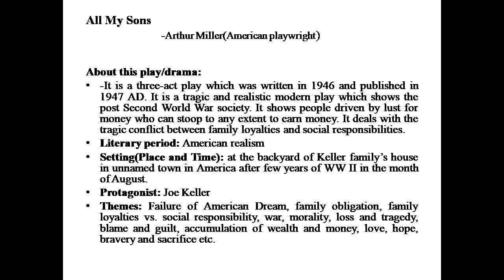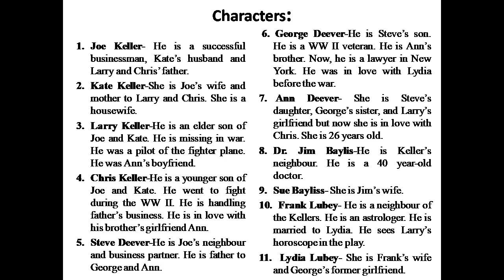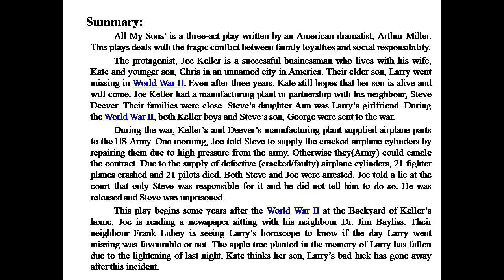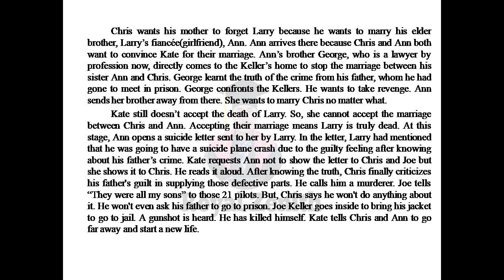All My Sons || Drama || Short Summary || Class 12 || Optional English || NEB